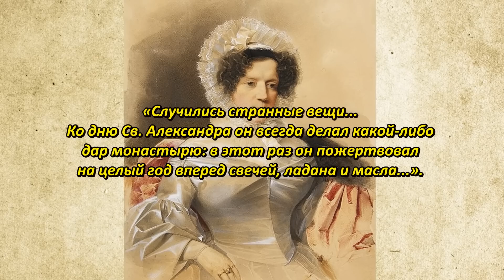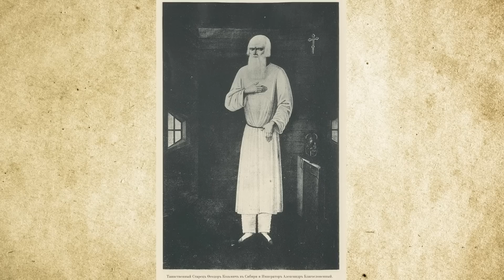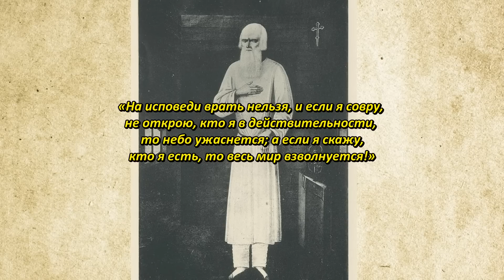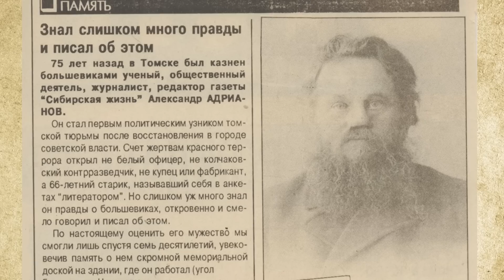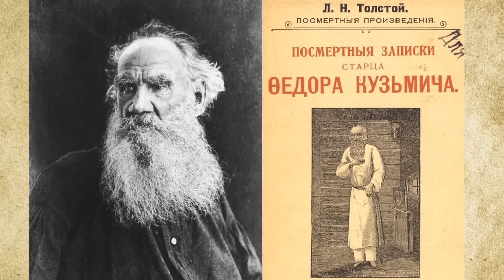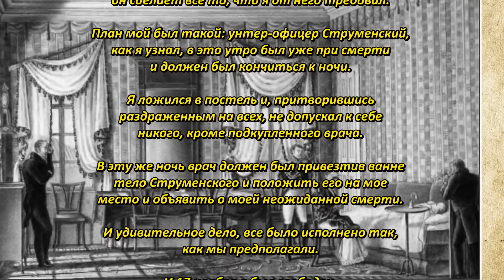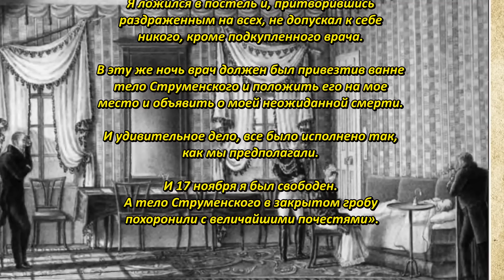Император Александр I и старец Федор Кузьмич – это одно и то же лицо!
«Сфинкс, не разгаданный до гроба...» — так отозвался об императоре Александре I известный русский поэт и историки 19 века Пётр Андреевич Вяземский. И вправду, в истории смерти Александра Павловича, много таинственного. И ответов меньше, чем вопросов. И главный из них.
Есть мнение, что император Александр I не умер в 1825 году в Таганроге, а инсценировал свою смерть, тайно бежал и провёл остаток дней в Сибири под именем Фёдор Кузьмич, замаливая грех отцеубийства. И тому есть веские причины!
Потрясенные его внезапной кончиной, многие современники начали припоминать загадочные события, связанные с недавним отъездом императора Александра Павловича из Санкт-Петербурга. Для начала. Непонятным казался сам выбор цели путешествия царской семьи. Считалось, что поездка на юг предпринимается по настоянию врачей императрицы Елизаветы Алексеевны в связи с ее болезнью легких.
Однако еще до отъезда, 14 августа 1825 г., верный друг императора Князь Пётр Михайлович Волконский писал к своему старому соратнику А. А. Закревскому: «Не понимаю, как доктора могли избрать такое место, как бы в России других мест лучше сего нет?» А ответ прост. Выбор был сделан не врачами, а самим императором. И это странно.
Вместо уютного Крыма или других курортов черного моря с приятным климатом, император почему-то выбрал продуваемый холодными ветрами, захолустный в 19 веке город Таганрог. В доказательство, Петр Михайлович Волконский из свиты императора сетовал в своем письме: «Вот уже две недели, как мы живем здесь, как в монастыре… Грязь преужасная, что поневоле приходится сидеть дома. К тому же дома постройкою не отличаются. Скука страшная».
Так что забыл Александр I в богом забытом, холодном Таганроге? Многие исследователи считают, что в Таганроге Александр Павлович готовил фальсификацию своей смерти. Да, да готовил.
Отъезд Александра сопровождался множеством интересных обстоятельств. Вспоминали, что за несколько дней до отбытия в Таганрог император приказал князю А. Н. Голицыну срочно привести в порядок все бумаги в его кабинете в Зимнем дворце. Хотя до этого уже многие годы его абсолютно не интересовали ни государственные дела, ни семейные. Он к ним был равнодушен.
Выехал император в ночь на 1 сентября из Каменноостровского дворца, без свиты. Вопреки дворцовым правилам и этикету, при нем даже не было шпаги.
По словам царского кучера Ильи Байкова: «В четверть пятого утра коляска его подъехала к Александро-Невской лавре. Государь велел запереть за собою ворота и долго молился перед гробницей Александра Невского». Русский военный историк 19 века Модест Иванович Богданович, автор шести томного труда «История царствования императора Александра I» (1869), утверждает, что «отслужена была панихида, а не обычный в таких случаях напутственный молебен».  По ком панихида?
Графиня Мария Дмитриевна Нессельроде 2 декабря 1825 г. писала брату, графу Н. Д. Гурьеву: «Случились странные вещи... Ко дню Св. Александра он всегда делал какой-либо дар монастырю: в этот раз он пожертвовал на целый год вперед свечей, ладана и масла...». При выезде из Петербурга император вновь приказал кучеру остановиться, привстал в коляске и провел несколько минут в молчании, глядя на покидаемый город. Как будто прощался навсегда!
Да, прощался! Ведь всего через несколько месяцев, в Таганроге, 2 декабря (19 ноября по старому стилю) 1825 года, абсолютно здоровый император Александр I неожиданно для всех скончался, якобы от брюшного тифа. А далее, начинается настоящая мистика! По городу, почти сразу поползли слухи, что император сбежал, а вместо него в гроб положили двойника.
Вспомнилось, что незадолго до кончины царя в Таганроге был до смерти засечен шпицрутенами унтер-офицер 3-й роты Семеновского полка Струменский, разжалованный за бунт в рядовые. Главное, что все отмечали поразительное его сходство с императором.

Источники:
1. Шильдер Н. К. Император Александр Первый: его жизнь и царствование. Т. 1. СПб, 1897.
2. Крупенский Н. П. Тайна императора (Александр I и Фёдор Кузьмич). Берлин, 1927.
3. Сахаров А. Н. Александр I. — М.: Наука, 1998.
4. Великий князь Николай Михайлович. «Император Александр I: Опыт исторического исследования». — Пг., 1915.
5. Фёдоров В. А. Александр I // Вопросы истории. — М., 1990.
6. Тарасов Д. К. Воспоминания моей жизни, Записки почётного лейб-хирурга Д.К.Тарасова. 1782—1866, Русская старина, 1871.
7. Данилевский Н. В. Таганрог, или Подробное описание болезни и кончины императора Александра Первого, в бозе почивающего. — М., 1828.
8. М. П. Погодин, Заметки одного из русских воспитателей императора Александра Павловича//Русский архив, 1866.
9. Анри Труайя Александр I, или Северный Сфинкс. — М. : Молодая гвардия, 1997.
10. Авдеенко С.И. Последний атаман. Тайна императора (Издание второе, дополненное). — Мелитополь: МГТ, 2016.